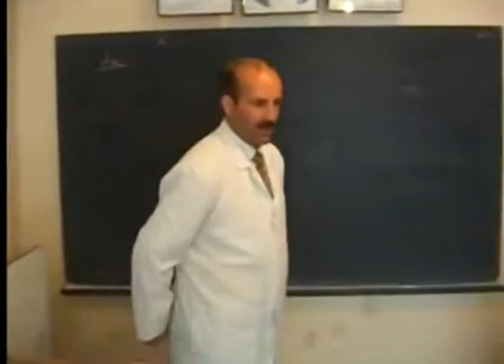DAR GEÇİT 4 BÖLÜM